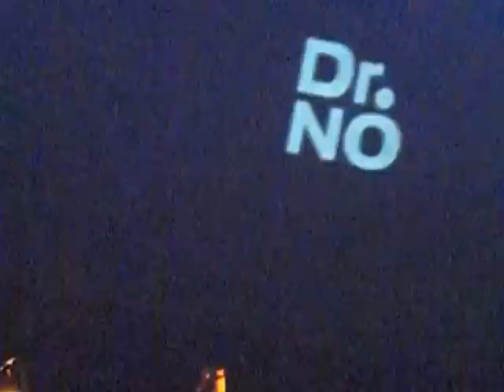Grupo de Ska "Dr No" en el Teatro Juares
Grupo de Ska "Dr No" en el Teatro Juares. Barquisimeto 14 de Junio de 2011